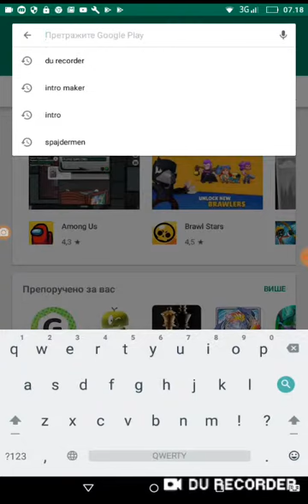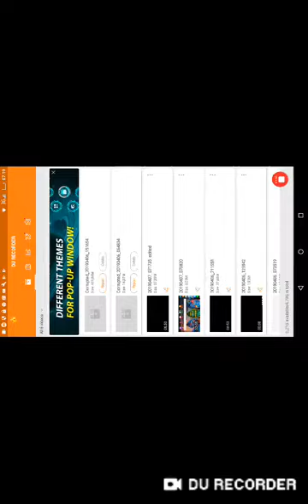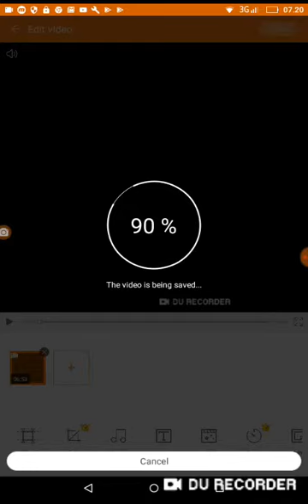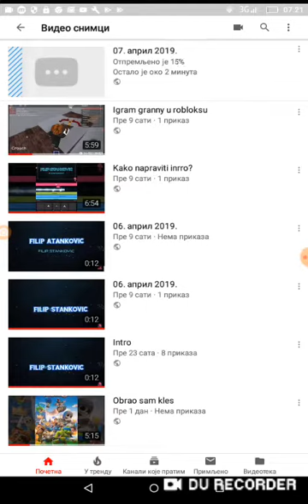Kako ba snimate